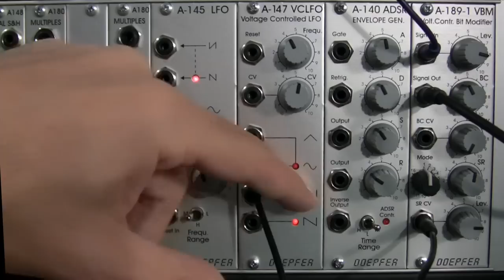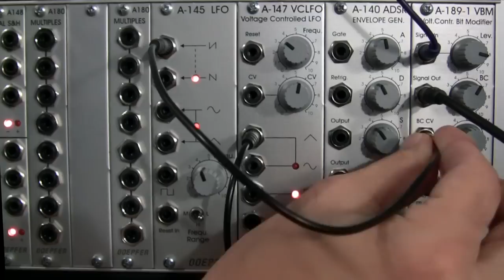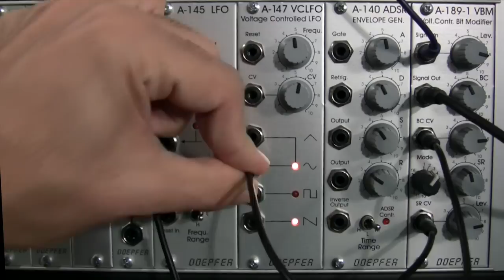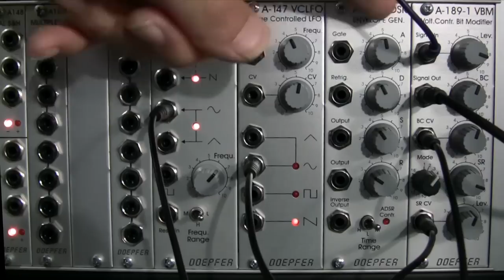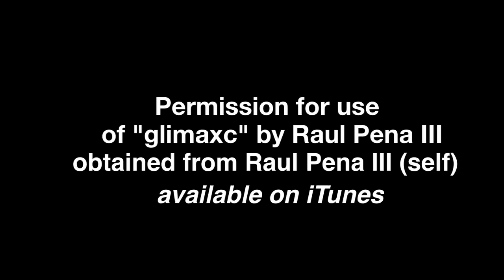Doepfer A189-1 VBM Modulation Demo-Sample Rate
Demonstration of the Modulation Capabilities of the Sample Rate parameter of the Doepfer A189-1 VBM Voltage Controlled Bit Modifier.Track "glimaxc" by Raul Pena III used with permission of Raul Pena III, available on iTunes.Sound and Video by Raul Pena.
Next Video in Series: CV Processing with the Doepfer A189-1 VBM.